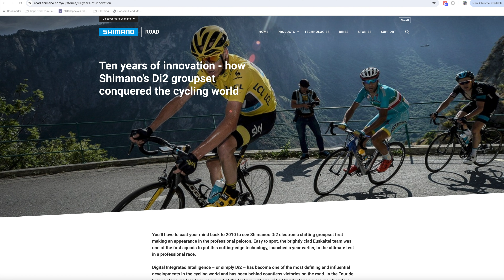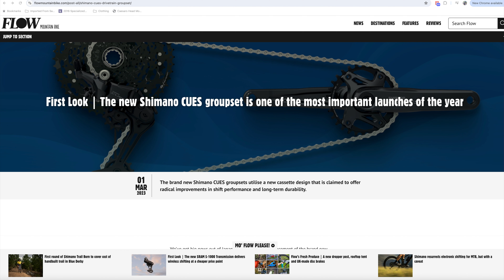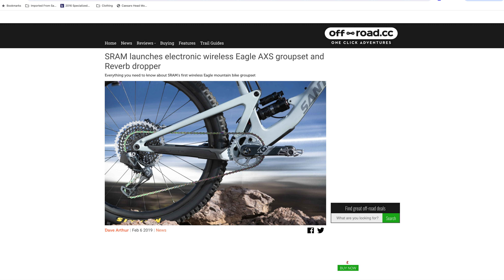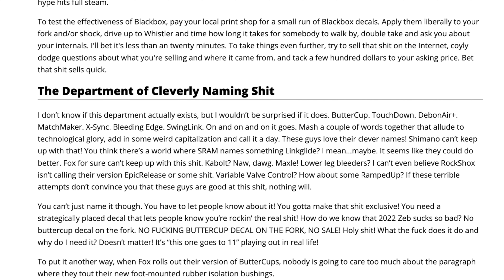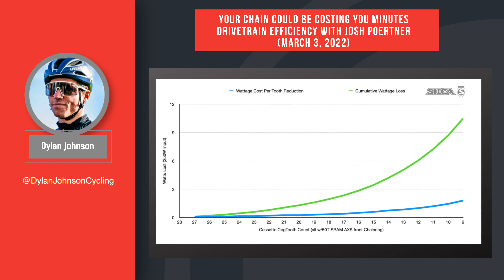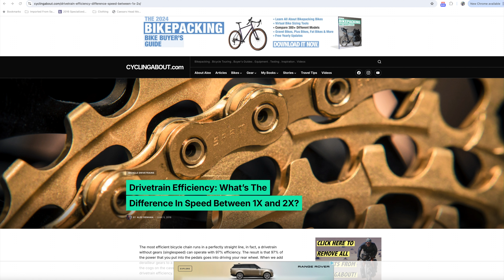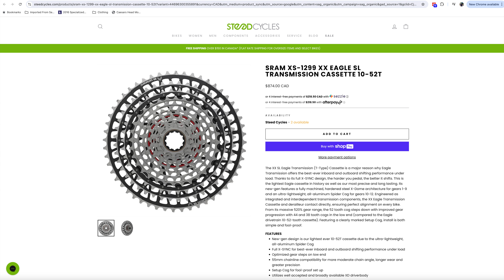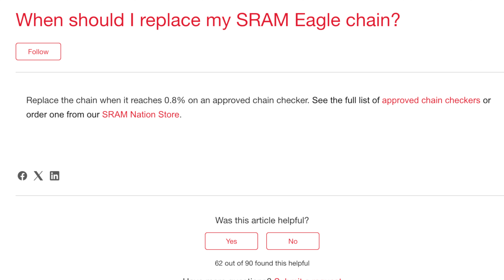Shimano vs. SRAM: Which is the Better Brand?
So which is the better brand? These are two of the most influential companies in the bike industries, but very few in the mainstream media, or those relying on sponsorship or advertising revenue, are prepared to pick a winner. To keep everyone happy, the opinion most often expressed is this: “Neither is better. They both have their pros and cons.” I’ll go out on a limb and give my unbiased, unsponsored opinion of which of these two bike component companies I think out performs the other.

00:00 Outtake
00:12 Intro
02:18 Performance
04:31 Quality & Reliability
05:34 Innovation
08:06 Corporate Reputation
18:11 The Winner!

The Pros Closet YouTube Channel: Shimano Dura Ace Di2 vs SRAM RED AXS: Our Uncensored Thoughts | TPC”,

The Escape Collective, Geek Warning Podcast: “Geek Warning Bonus ep: Question time with Zipp on the how and why of Thomas De Gendt's crash”,

Music unaltered

Sound Effects Credits:

Free to use when crediting creator

Unmodified/original version

Bikes by Mike Intro Theme Song for Bouncing Wheel
“Tennis Ball Hits the Ground 01” by Sound Effects +
Standard License, Finnolia Productions Inc. House and Office, Sound Effect SFX 41802465

Bikes by Mike Intro Theme Song for Rolling Wheel
“Fishing Reel Fast” by Sound Effects +
Standard License, Finnolia Productions Inc. House and Office, Sound Effect SFX 41498102